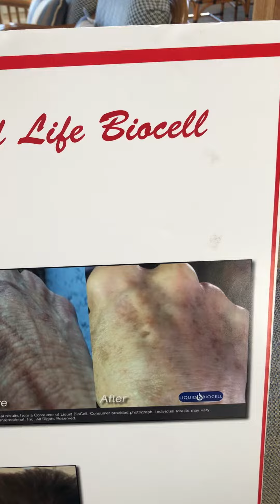Why WE ❤️ Liquid Biocell part 3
More information with Theresa and Lauren about the wonders of Liquid Biocell.